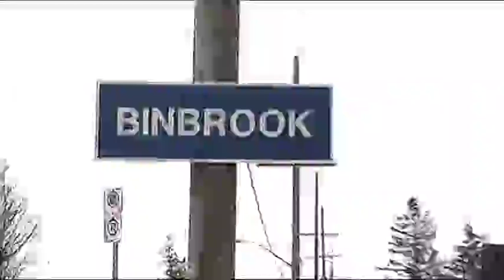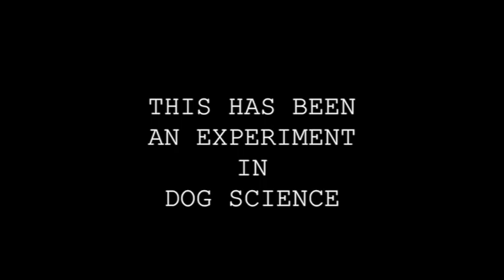Wes Scantlin: Public Intoxication Man - Episode IV: She Packed My Bags Last Night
The series ends. Here, and now.